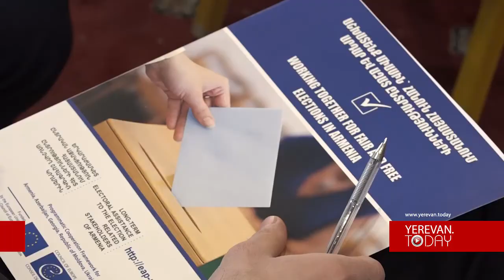Համաժողով՝ արդար ընտրությունների և բարդ ընտրական գործընթացի մասին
Փետրվարի 14-ին տեղի ունեցավ համաժողով՝ նվիրված ընտրություններում միջազգային դիտորդական խմբի քայլերին:
ՀՀ-ում ԵՄ պատվիրակության ղեկավար, դեսպան Պյոտր Սվիտալսկին հույս հայտնեց, որ գալիք ընտրություններն ավելի լավը կլինեն, քան նախկինում էր:
Համաժողովի ընթացքում, նաև ներկայացվեցին այն նորամուծությունները, որոնք կկիրառվեն խորհրդարանական ընտրությունների ժամանակ: Այն է՝ ընտրատեղամասերում տեխնիկական սարքավորումների գործարկումը, 1500 տեղամասերից օնլայն հեռարձակումը, ընտրողների ցուցակների հրապարակումը:
Մանրամասները՝ տեսանյութում: